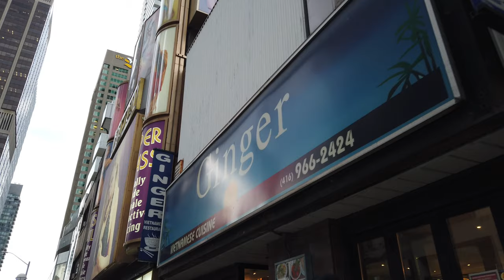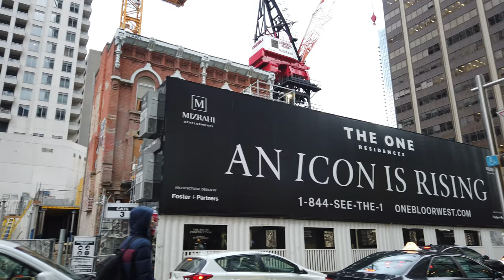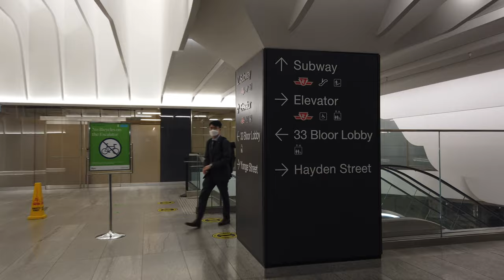Downtown Toronto Walk to Bloor-Yonge Station (Narrated) on Oct 1, 2020 [4K]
A narrated 4K walk in downtown Toronto along Bloor Street West, Charles Street and Yonge Street to Bloor-Yonge Station. This was recorded on Thursday, October 1, 2020 and was recorded right after a walk along Harbord Street I uploaded to my Johnny Strides channel.

Rode SmartLav+ Lav Microphone (also works really well)
Zoom H1n Handy Recorder